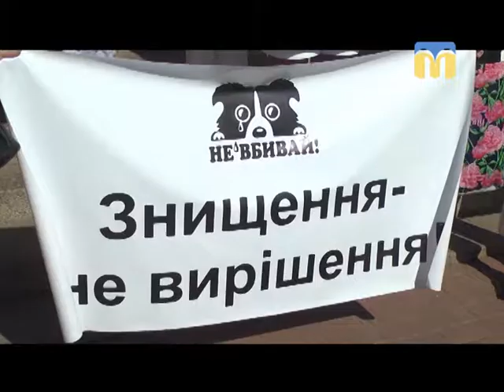18.07.2018. Новини. 08:00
Інформаційна картина дня (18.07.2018) поглядом кореспондентів телеканалу “Миколаїв” (випуск новин — 08:00):
- сесія Миколаївської міської ради.